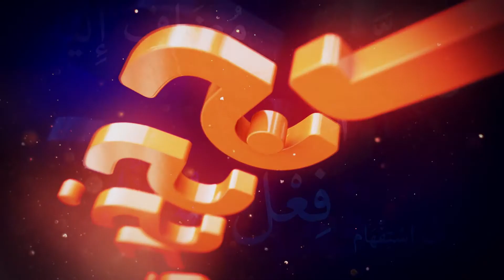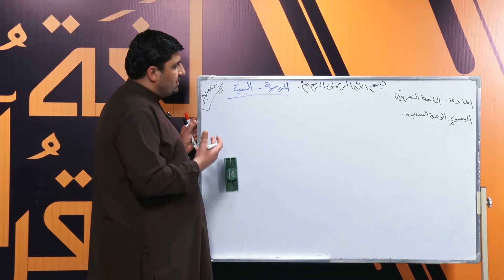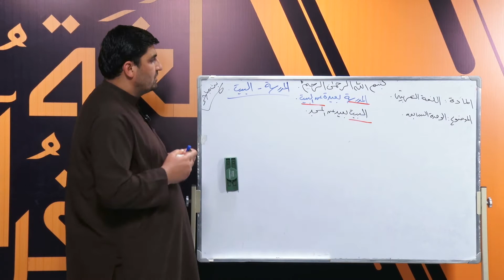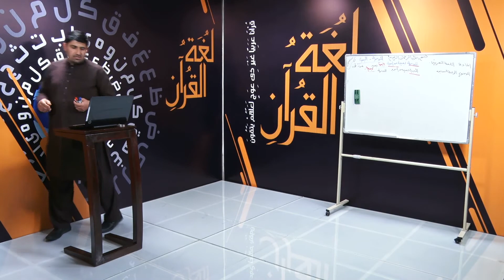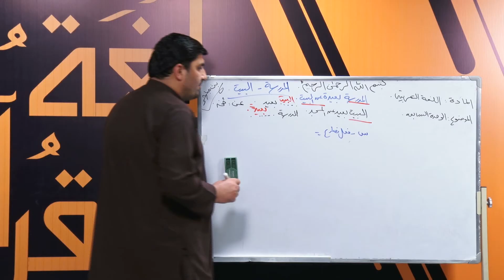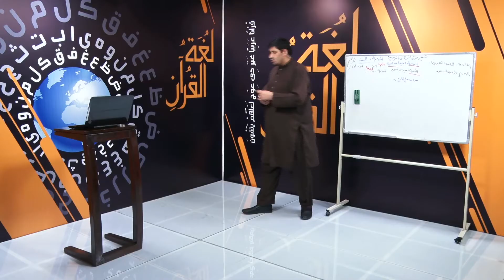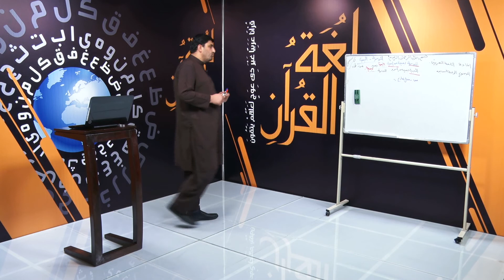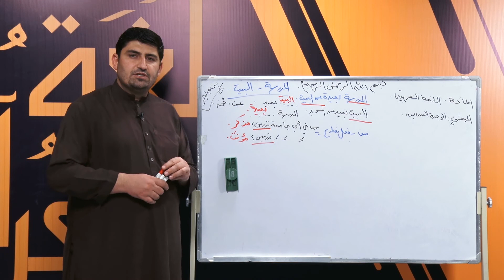عربي ژبلوست خپرونه ۳۴، لومړۍ برخه